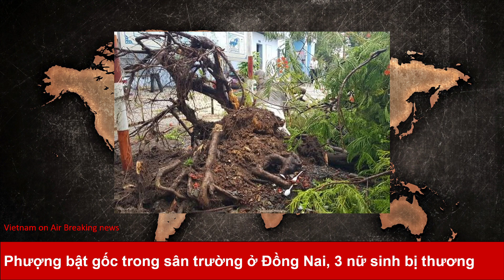Phượng bật gốc trong sân trường ở Đồng Nai, 3 nữ sinh bị thương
Một cây phượng trong Trường THCS Trần Hưng Đạo (TP Biên Hòa, tỉnh Đồng Nai) đã bị bật gốc đè trúng 3 nữ sinh. Sự việc vừa diễn ra trong chiều nay 4/6.

Theo đó, vào giờ ra chơi giữa buổi chiều nay, một nhóm học sinh lớp 8 đi ngang qua cây phượng trong sân trường. Lúc này, trời đang mưa lớn, cây phượng đột ngột bật gốc ngã đổ, nhánh cây đè trúng 3 nữ sinh.

Bà Đỗ Thị Cao Sang, Hiệu trưởng Trường THCS Trần Hưng Đạo, xác nhận sự việc trên đồng thời cho biết các nữ sinh may mắn chỉ bị xây xát nhẹ, sau khi ổn định tâm lý đã được phụ huynh đón về nhà an toàn.

Theo bà Sang, cây phượng này đã được trồng hơn 20 năm, có dấu hiệu mục rễ. Trước đó, nhà trường đã có văn bản đề nghị Phòng quản lý đô thị TP Biên Hòa đến cắt tỉa, xử lý các cây xanh trong trường. Tuy nhiên, khi đơn vị này chưa kịp đến xử lý thì cây phượng bất ngờ bị ngã đổ.

Theo quan sát, thân cây có đường kính khoảng 60cm, phần rễ cây bị mục.

Chiều cùng ngày, Phòng GD-ĐT TP Biên Hòa đã phối hợp với các đơn vị chức năng cắt bỏ cây phượng này.